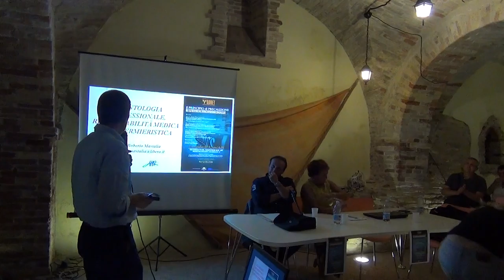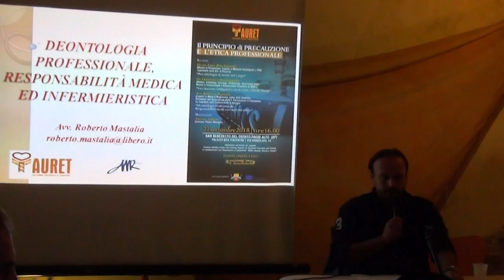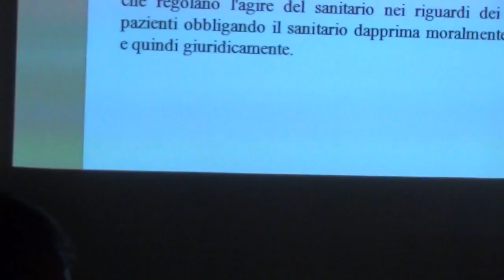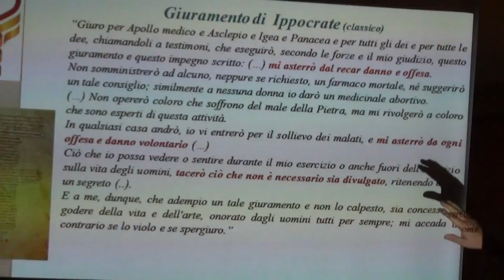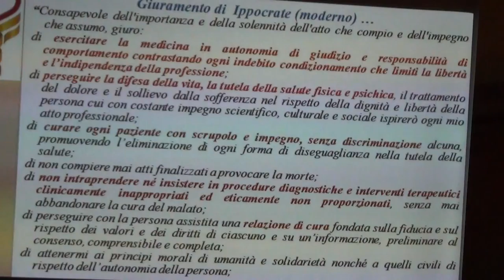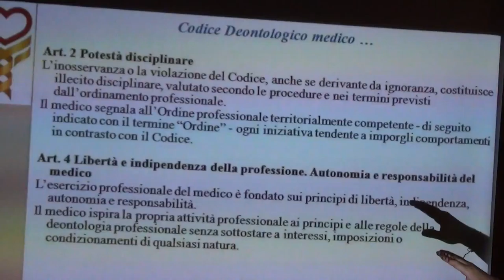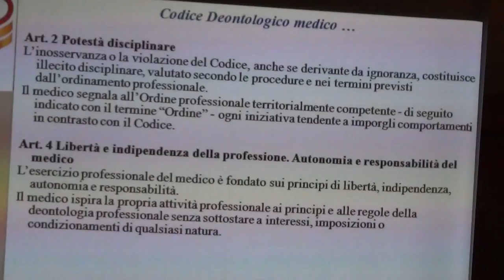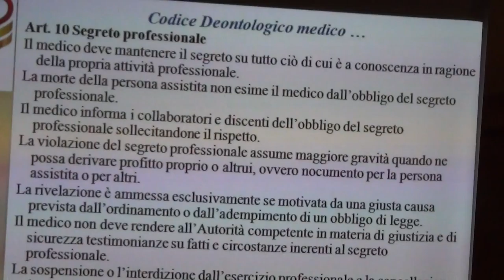21-09-18 S.B.Tronto AURET 6/8 Principio di Precauzione ed Etica Professionale